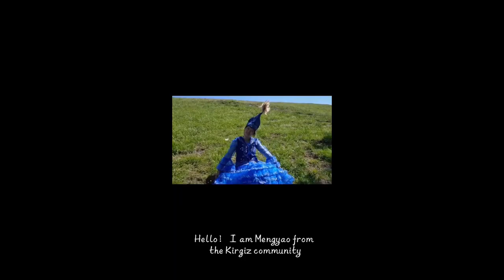What do you know about the Kirgiz community, a singing and dancing people from Xinjiang of China?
Mengyao from Kirgiz - 40 girls - community introducing her people, culture, and traditions to you.